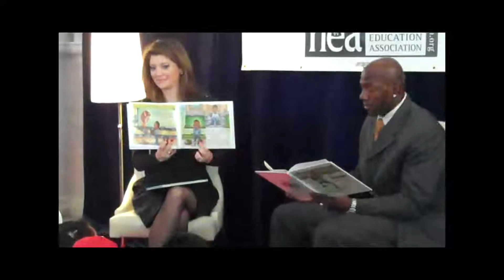Read Across America Day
The 14th Annual Read Across America Day kicked off at the Library of
Congress Wednesday.